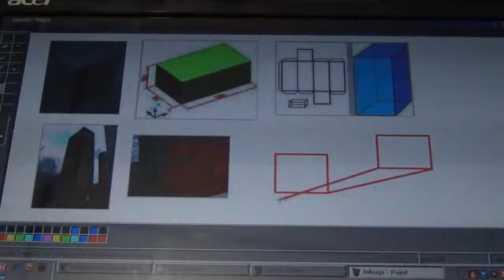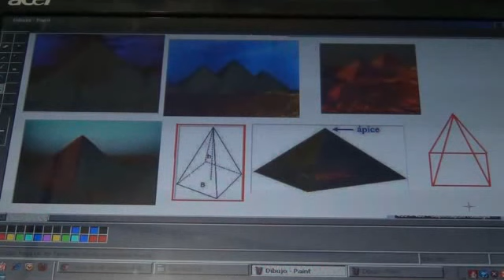Matemática Básica - Piramides y Prismas.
Pirámides y Prismas. Matemática básica para niños de primaria.